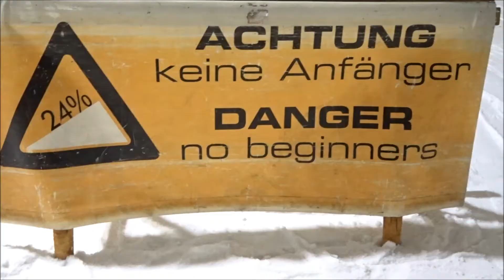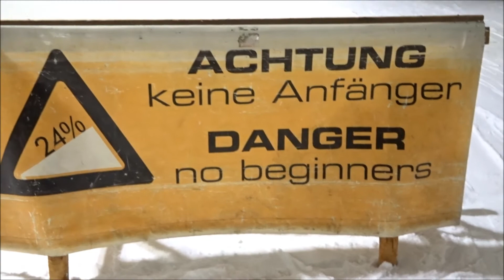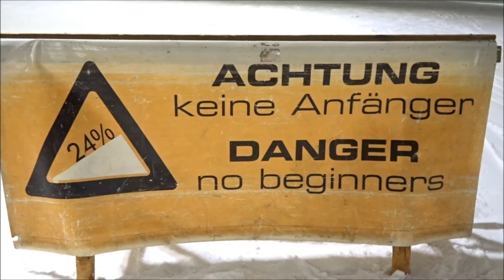Skihal Alpincenter Bottrop 8 oktober 2016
Skihal Bottrop 8 oktober 2016